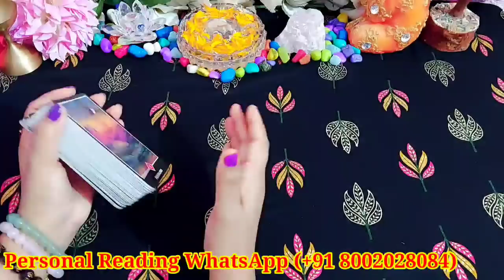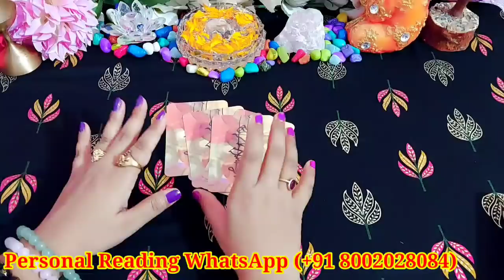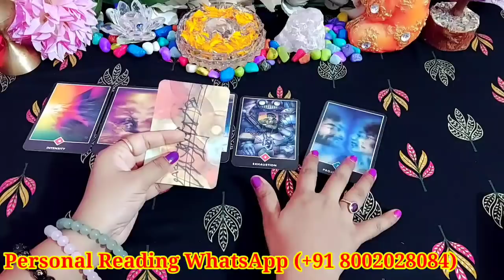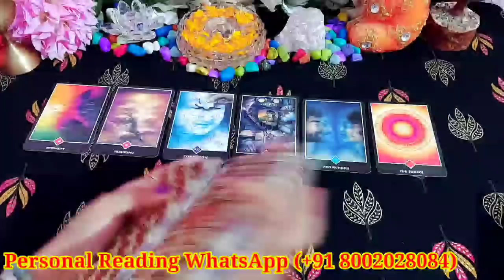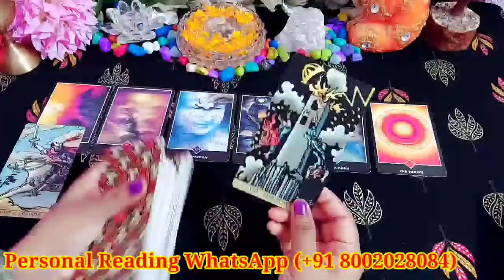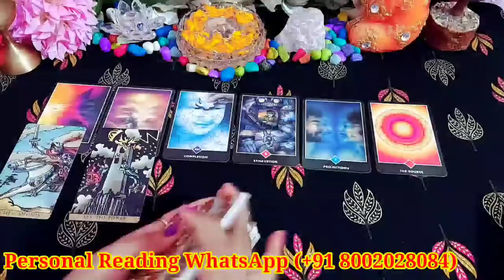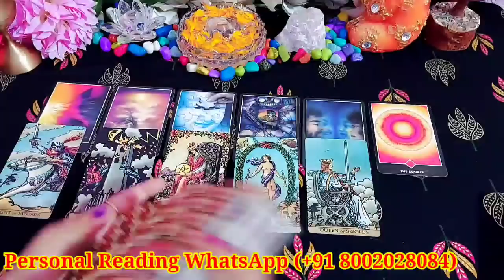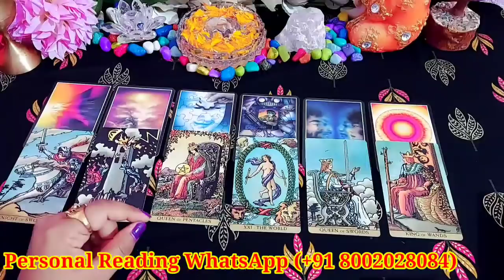UNKI AAJ KI CURRENT FEELINGS KYA HAIN?/TAROT CARD READING TIMELESS